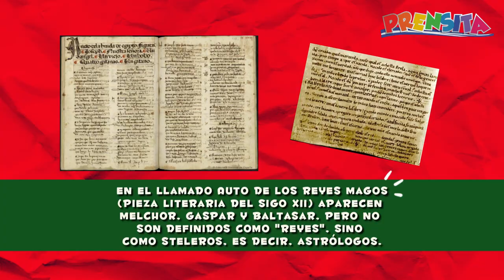El Día de Reyes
Este viernes 6 de enero se festeja el Día de Reyes, en el que se acostumbra a comer una rosca. Conoce más detalles de esta fecha que encierra una mágica historia.

¡Visítenos!